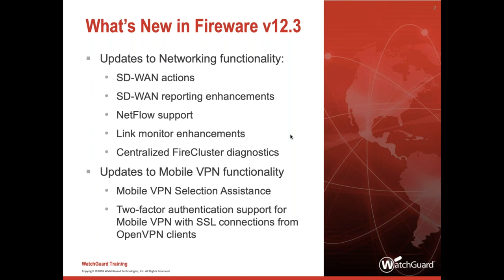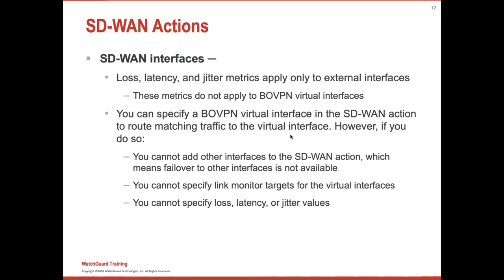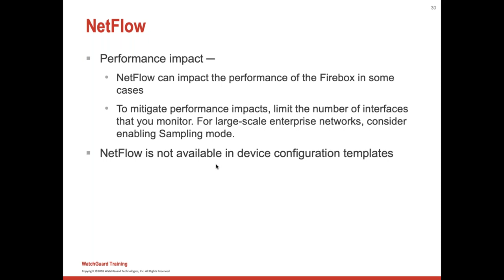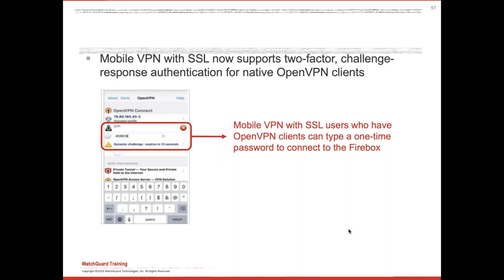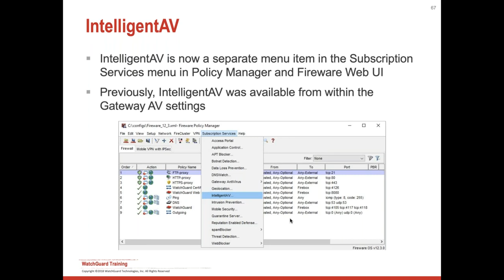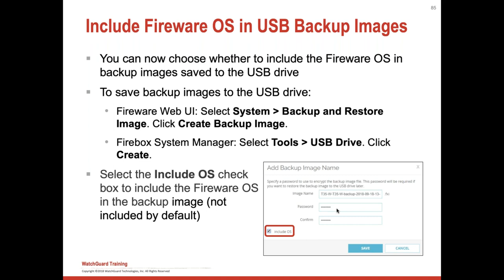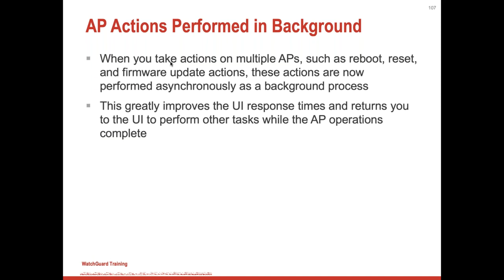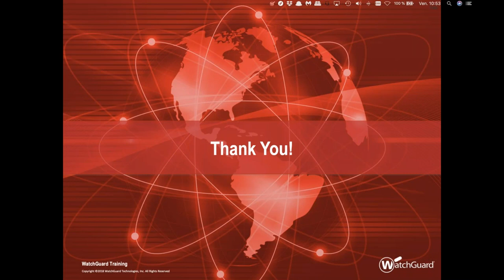Watchguard Fireware 12.3 - Quelles sont les nouveautés ?